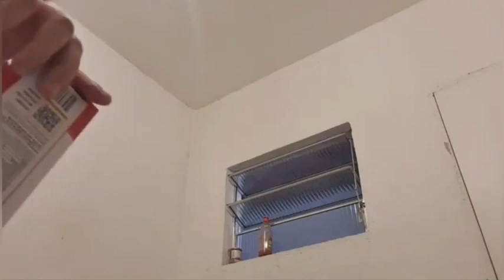O QUE VANDERLEI ABRE O JOGO ELAINE RAGEL TUDO JUNTOS MEU DEUS